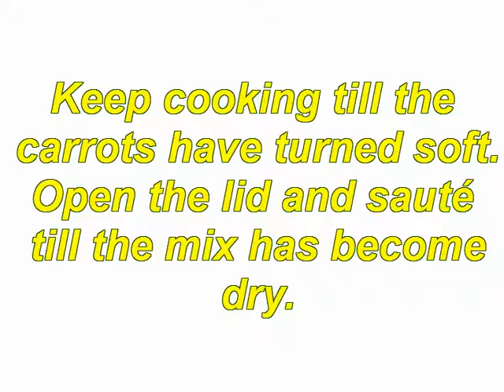carrot beetroot paratha